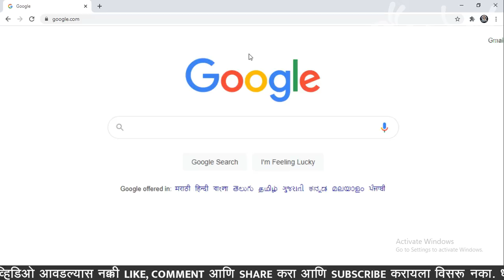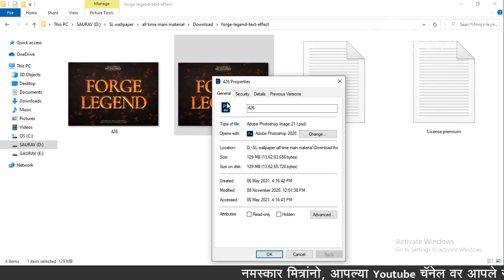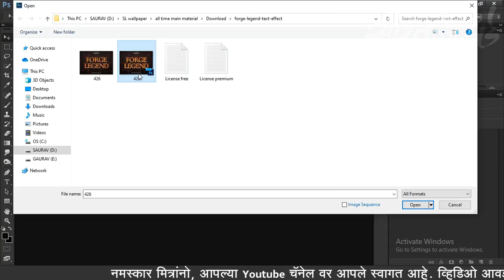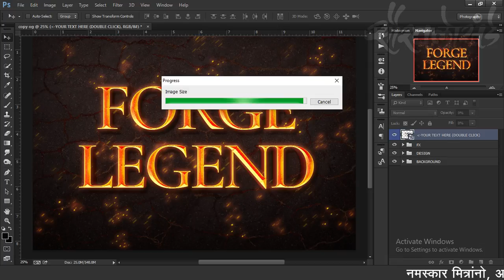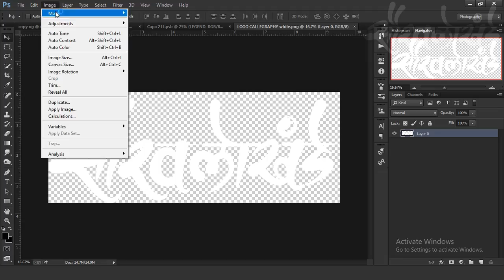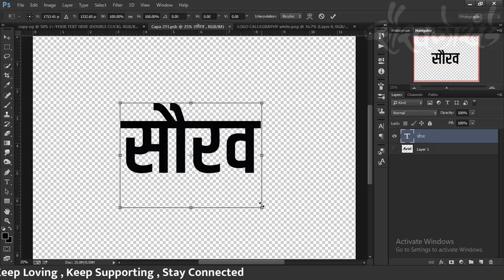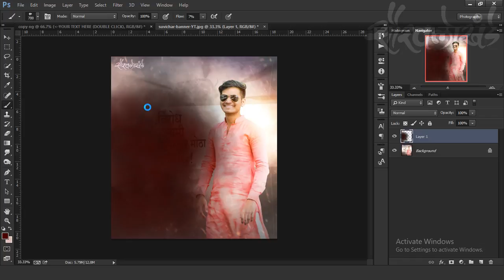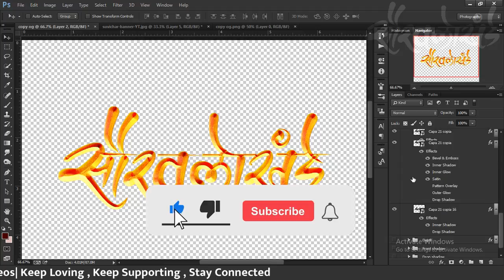New Trending Fire Text Effect In Photoshop|Golden Text Effect| SLGFX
Create your own golden text effect in Photoshop | How to Create Gold Text in Photoshop | Photoshop Text Effect in Marathi |Trending text effect Design | SauravLokhandeGraphics

         सध्या अश्या प्रकरचे फोटो/बॅनर तुम्ही social media वर पाहिले असतील, तर मी आज तुम्हाला अश्या प्रकारच्या डिझाईन कश्या बनवायच्या हे मी या Channel मध्ये detail💯 मध्ये व आपल्या मराठी भाषेत सांगणार/शिकवणार आहे. आशा आहे की हि व्हिडिओ तुझ्या कामी येईल व तुम्ही यातून काहीतरी नवीन शिकाल🙌

         I this video i am just showing that how you can create golden text in Photoshop or how you gan give a best golden effect for your text in Photoshop , watch full video to get complete knowledge

व्हिडिओ sᴋɪᴘ करू नका व्हिडिओ पूर्ण पाहा

                                           धन्यवाद बघितल्याबद्दल!🙏
आवडलं तर LIKE करा,जास्त आवडलं किंवा काही अडचण पडली तर COMMENT करा!♥️

Our most popular Video's

How to Create Gold Text in Photoshop | Photoshop Text Effect in Marathi |Trending text effect Design

 ⬤ ᴋᴇᴇᴘ ʟᴏᴠɪɴɢ , ᴋᴇᴇᴘ sᴜᴘᴘᴏʀᴛɪɴɢ , sᴛᴀʏ ᴄᴏɴɴᴇᴄᴛᴇᴅ ⬤